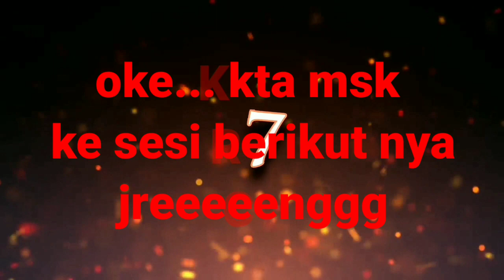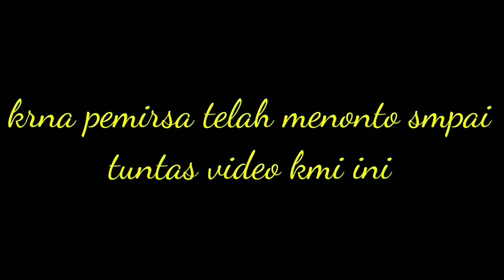Lebaran & takbiran tersedih khayla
Lagi2 gara crona, lbaran dan takbiran yg seharusnya kt rayakan dgn suka cita brsma org2 trcnta. Kini berubah mnjdi sunyi. Smua itu telah di rmpas oleh virus yg menakutkan.yaitu covid-19. Kmi di sini tdk akan henti2 nya mendoakan, smga virus covid-19 cpat berlalu. Dannk ehidupan pun akan normal seperti semula. Aamiin!